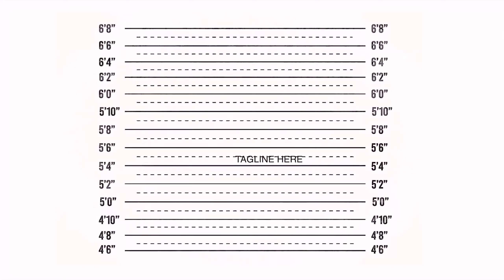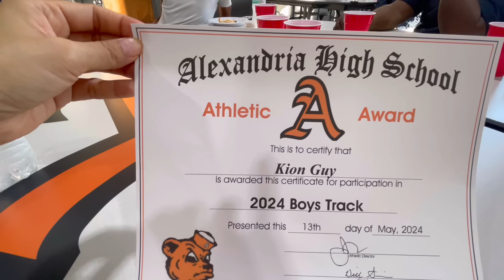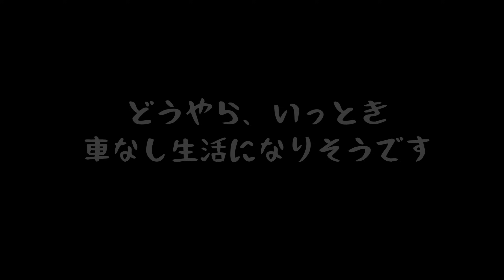英語力ゼロだったニーナ9歳がアメリカ小学校卒業♦️キオディオ中学生の表彰式あれこれ密着♦️アメリカ生活｜バイリンガル育児｜3児ママ｜黒人ハーフ｜国際結婚｜海外の反応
アメリカのスクールは夏休み突入しましたー！！
ニーナの卒業式やらキオディオの表彰式やら
キオンの陸上部表彰式やら
先週のバタバタした様子をご覧ください！！

博多出身のMyu（ミュウ）と申します〜！

アメリカ南部のアラバマより
14歳双子男児＆9歳娘の３児のママが、よりリアルなアメリカ生活をお届けしています。